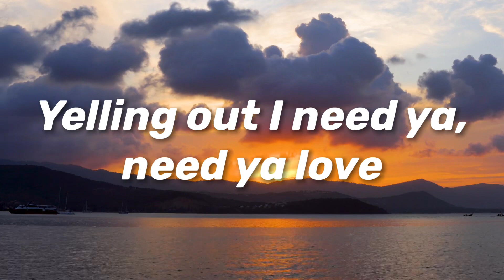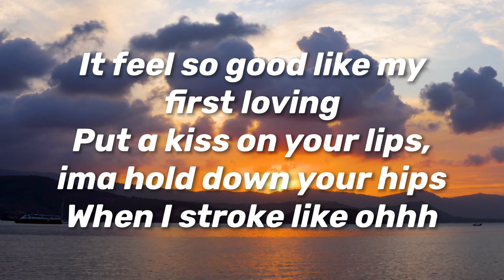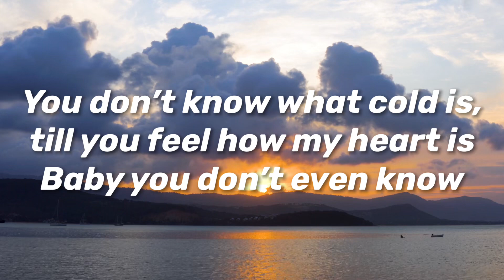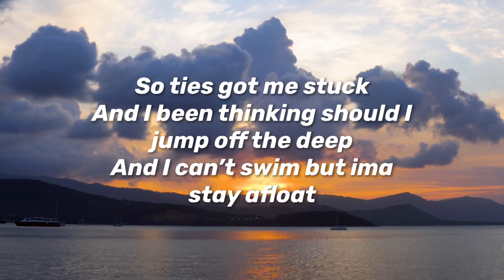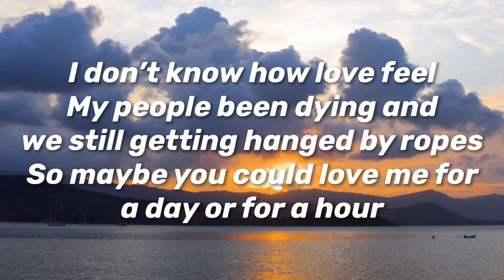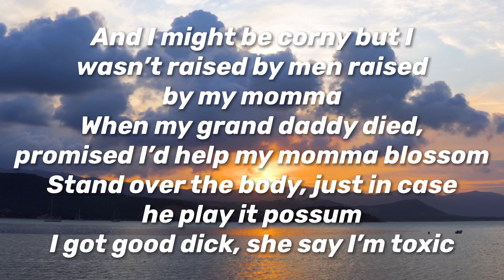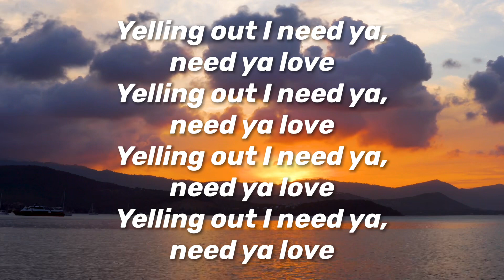Toosii - Soul Ties [Remix] (Official Lyric Video)